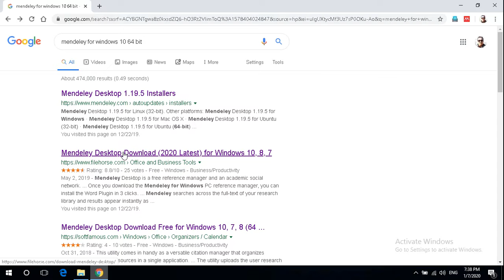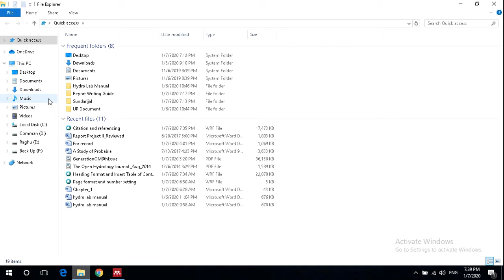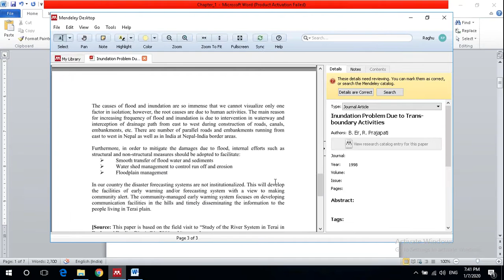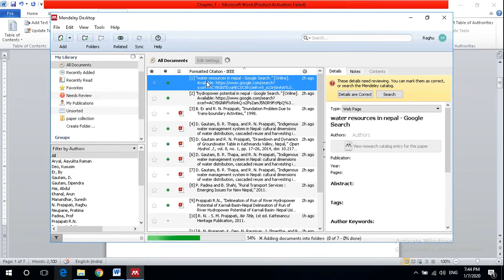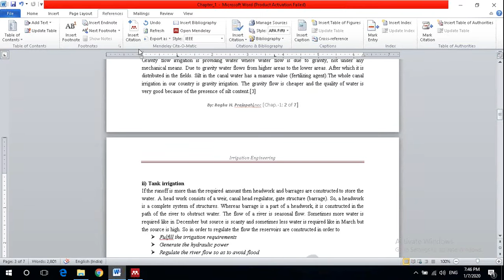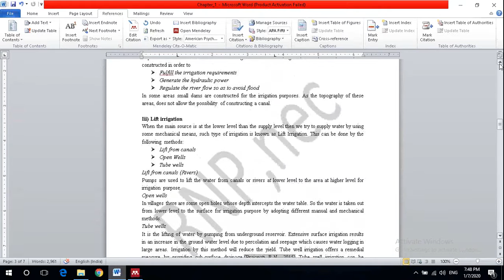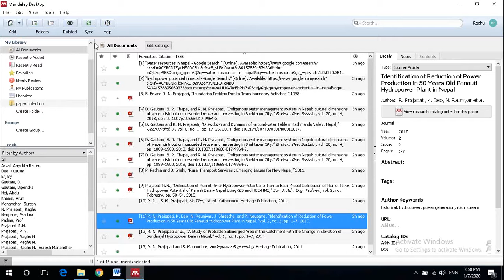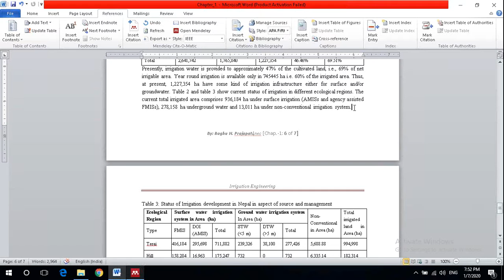Citation and referencing